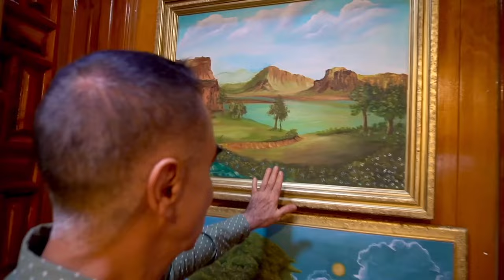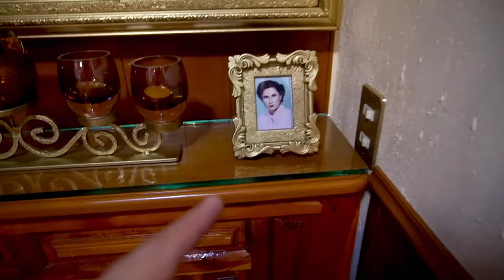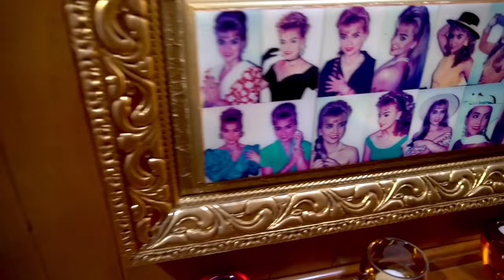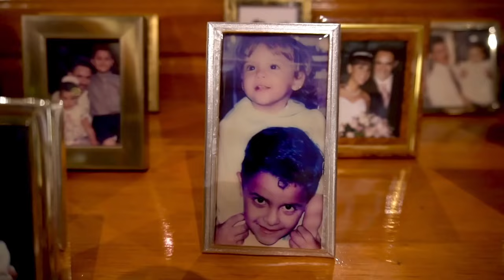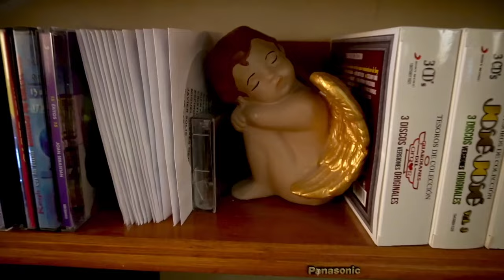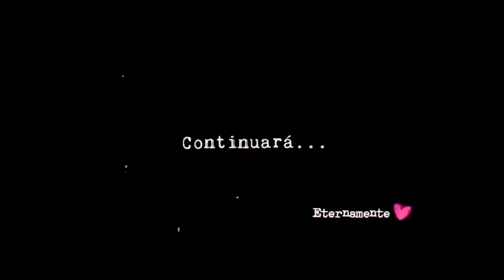¿Y EL BEBÉ? ¡Mi papá se decepciona de mi!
Hoy vamos a visitar al papá de Puchis, para recordar su infancia y a actualizarlo respecto al proceso de embarazo 😌.

🐼 Siguenos aquí también